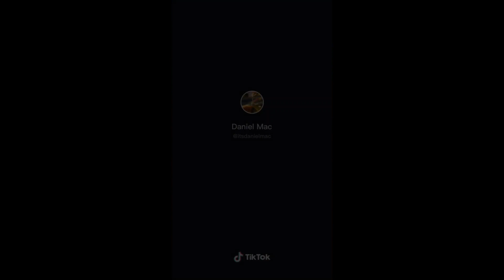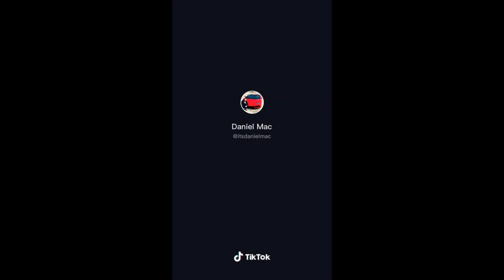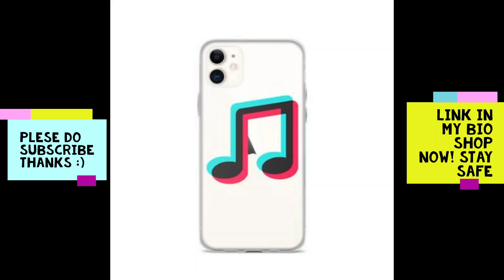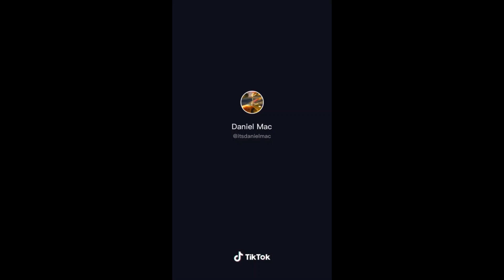What Do You Do For A Living - Mac Daniel Tiktok Compilation "Rich Car Owner"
Hello Everyone! Hope you all Enjoy ,Have a Great day and stay safe:)

Exclusive $5 Discount For Everyone :)

Earn Money While Listening To Your Faorite Music?

i hope you enjoy this video. MAngSEtu Tiktok Trends do not own this video, we respect the intellectual rights of others.